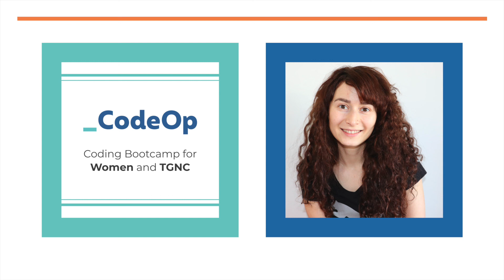CodeOp Podcast - Graduate stories: Olga Dayneko—from QA engineer to developer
We chat with Olga, a student from the 11 week full-time full stack development bootcamp about her journey into coding and her experience during the bootcamp.

In this episode we chat about:
01:10 Olga introduces herself
01:45 What Olga was doing before the bootcamp
02:15 How she ended up becoming a QA engineer
03:20 How she decided to learn to code
05:00 Why she picked CodeOp as her bootcamp of choice
05:25 What makes CodeOp stand out as a community and coding bootcamp
06:30 What is it like doing a remote coding bootcamp
08:20 A walkthrough of an example day in a remote coding bootcamp
09:54 About the CodeOp teaching team
11:38 About CodeOp events
13:00 Her thoughts on the career coaching
14:30 What her classmates are like
15:20 Was she afraid to start the bootcamp
16:00 Memorable moments during the bootcamp
18:30 Final words for anyone that things they want to learn to code but may still be hesitant
19:45 Closing